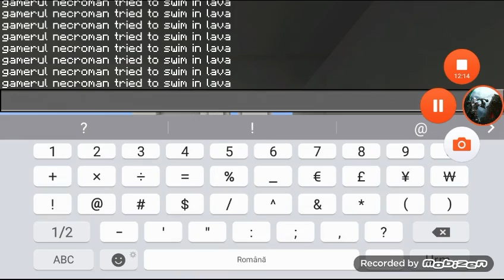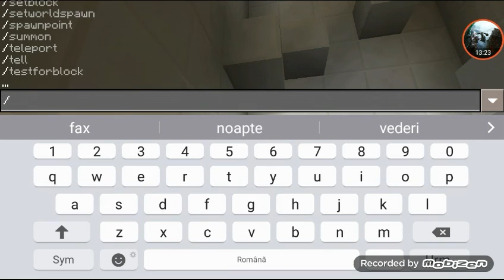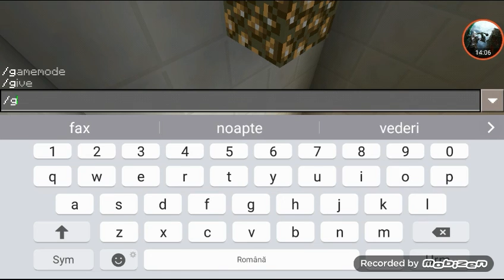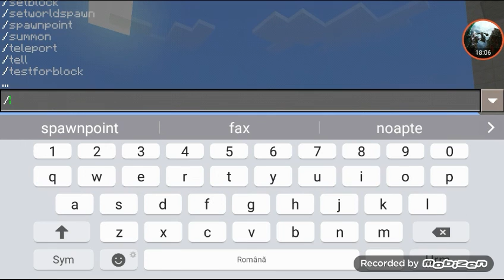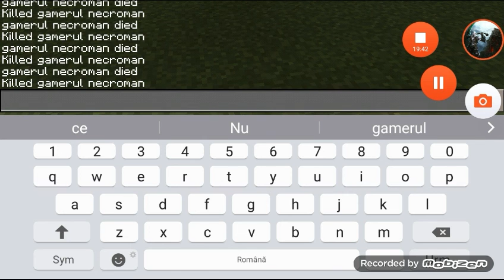Serie nouă|mapă de parkour|#1